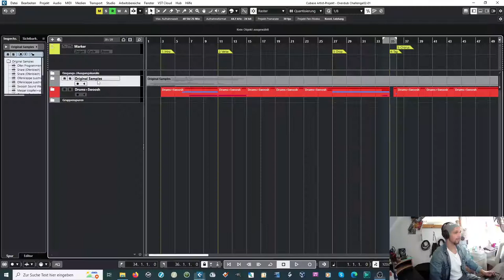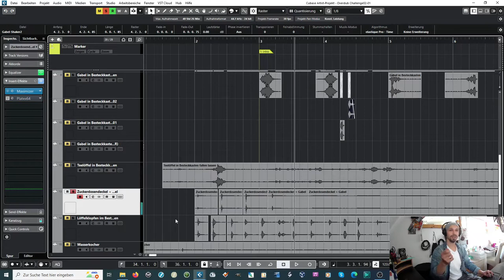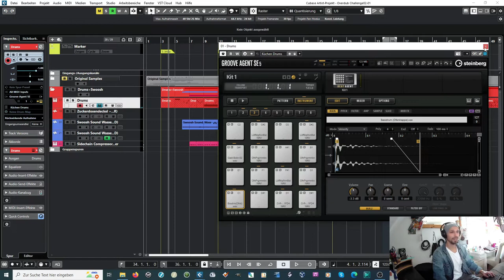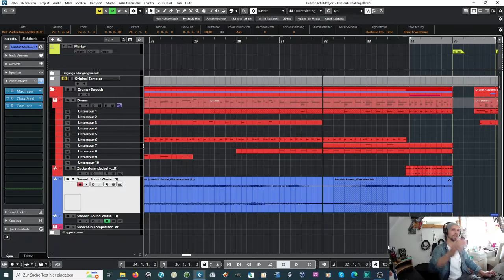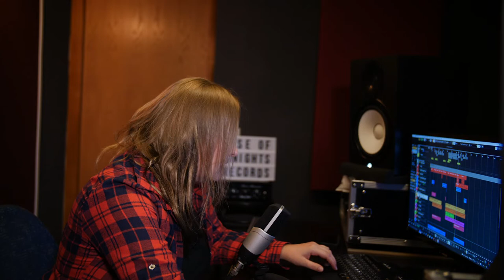Overdub Challenge 2 die 10 Jungfrauen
Dies sind die Outtakes der 2. Overdub Challenge, viel Freude dabei.

Mitwirkende:
Christian Gerhardt - Drums 00:00
Anna Streb - Synthbass 03:21
Rüdiger Gräbel - Klavier 04:38
Milan Prihatkov - Gitarre 07:31
Uwe Streb - Gesang 09:11

Overdubchallenge:
ist die Herausforderung eine Spur zu einer Vorhandenen zu ergänzen, obwohl man das Endergebnis, oder sogar die mitwirkenden Musiker nicht kennt. Es gibt keine Vorgaben an Rhythmus, Genre, Istrumente usw. Man muss mit dem arbeiten, was die Kollegen zuvor gemacht haben. Es darf nichts Vorangegangenes verändert werden. Am witzigsten ist es, wenn man die Genre mischt. Am Ende entsteht ein verrückter Minisong. Der Kreativität sind also keine Grenzen gesetzt.